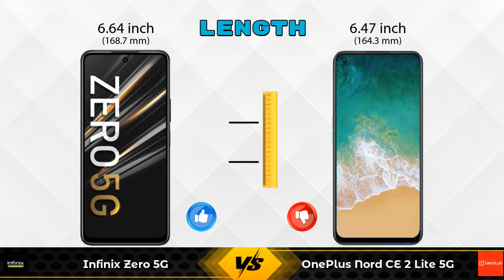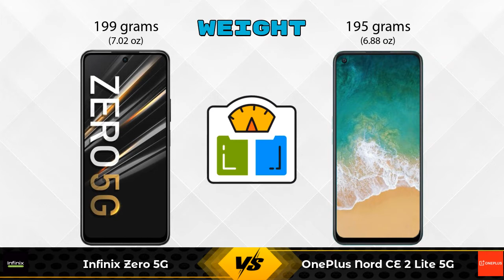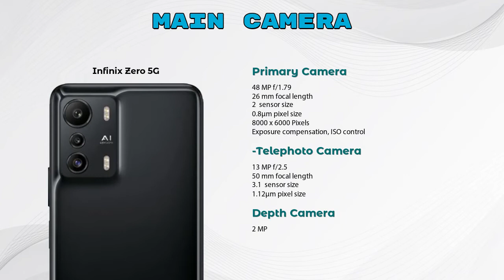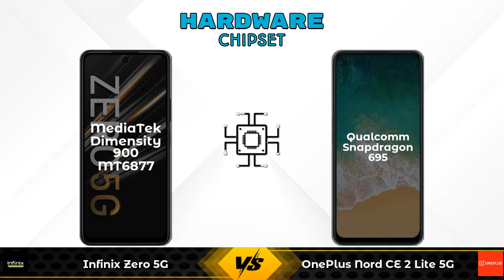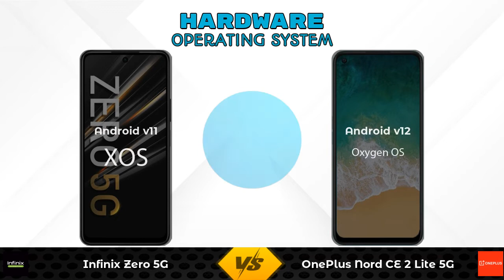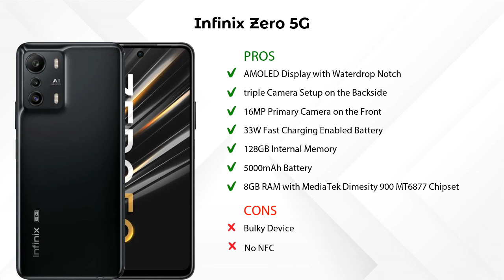Infinix Zero 5G Vs OnePlus Nord CE 2 Lite 5G - Full Comparison [Full Specifications]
In this Video we are Comparing Infinix Zero 5G Vs OnePlus Nord CE 2 Lite 5G with [Full Specifications].

Variant Details:
8 GB / 128 GB - 19999

Variant Details:
6 GB / 128 GB - 19999
8 GB / 128 GB - 21999 (Amazon)

Infinix Zero 5G Vs OnePlus Nord CE 2 Lite 5G full specifications
OnePlus Nord CE 2 Lite 5G Vs Infinix Zero 5G full specifications
Infinix Zero 5G Vs OnePlus Nord CE 2 Lite 5G comparison
OnePlus Nord CE 2 Lite 5G Vs Infinix Zero 5G comparison